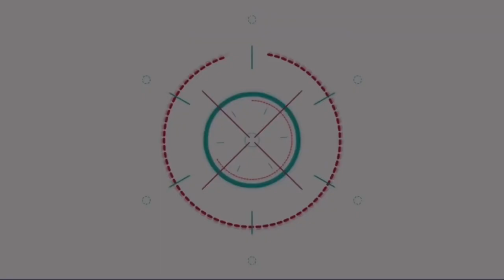สถาบันเมโลดี้พลัสเปิดเวที M-Fest3 X GETSUNOVA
M Fest Music is power เปิดเวทีให้นักเรียนแสดงความสามารถพร้อมร่วมวงกับศิลปินชื่อดังวง GETSUNOVA ณ หอประชุมเล็กศูนย์วัฒนธรรมแห่งประเทศไทย ขอขอบคุณแหล่งข่าวติ่งบันเทิง